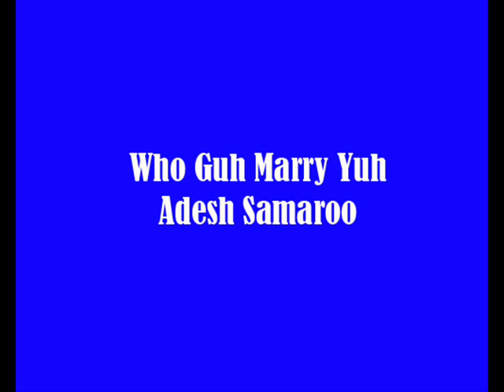Who Guh Marry Yuh - Adesh Samaroo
who guh marry yuh gyal oh who guh marry yuh doh mind yuh face like a guzimanicu
but what yuh have to change gyal is yuh attitude